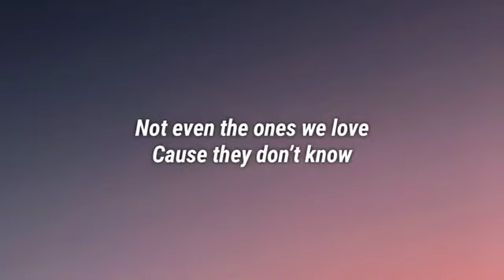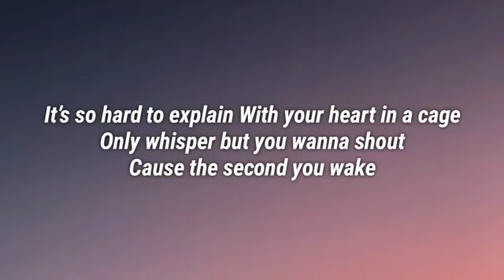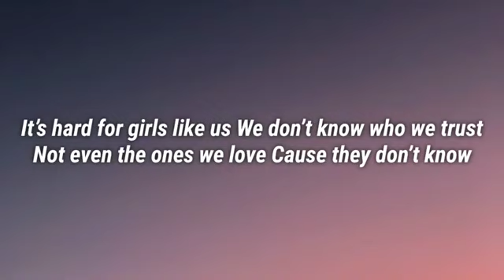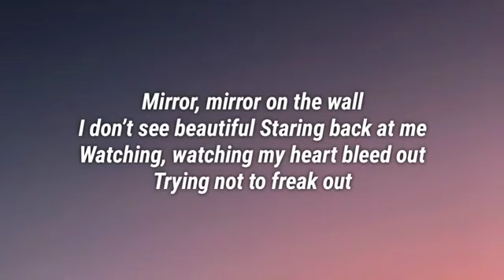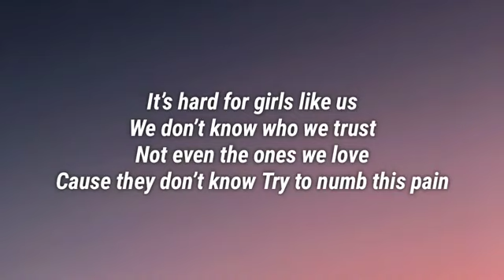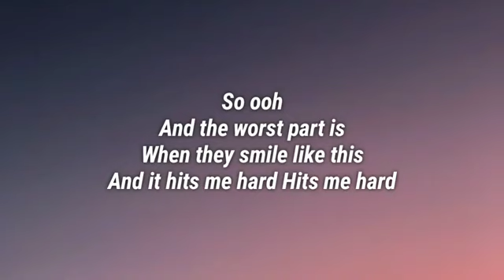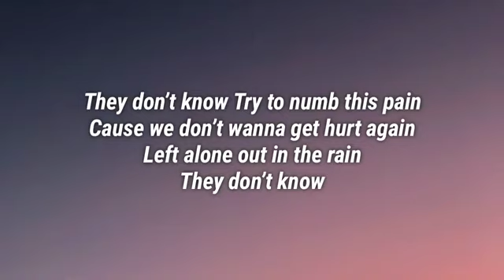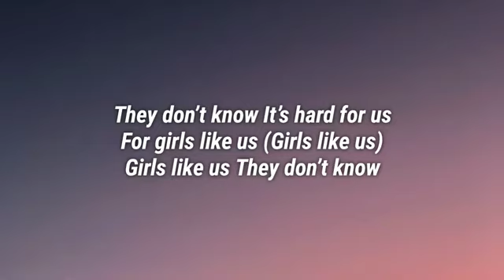Zoe Wees - Girls Like Us (Lyrics)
Lyrics:
It’s hard for girls like us
We don’t know who we trust
Not even the ones we love
Cause they don’t know

Stuck here
Stuck here in these waters
So sick to my stomach
Is anybody there?
Red lights
Red lights in the darkness
Everyone’s so heartless

With your heart in a cage
Only whisper but you wanna shout
Cause the second you wake
Too much pressure to take
Every part of you wants to cry out

Try to numb this pain
Cause we don’t wanna get hurt again
Left alone out in the rain

I don’t see beautiful
Staring back at me
Watching, watching my heart bleed out
Trying not to freak out

It’s hard for us
For girls like us

So ooh
And the worst part is
When they smile like this
And it hits me hard
Hits me hard
Try to play it cool
But inside I’m bruised
And it breaks my heart
Breaks my heart

It’s hard for all of us

For girls like us (Girls like us)